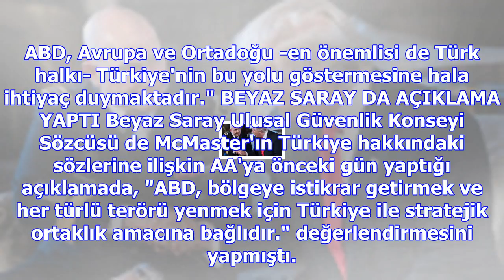Trump'ın danışmanı, türkiye'yi hedef alan sözleri için geri adım attı: güçlü ittifaka inanıyorum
Beyaz Saray Ulusal Güvenlik Danışmanı General Herbert Raymond McMaster, daha önceki Türkiye ifadeler...